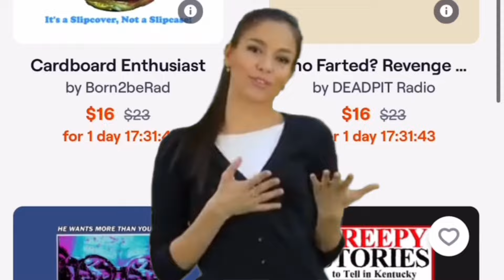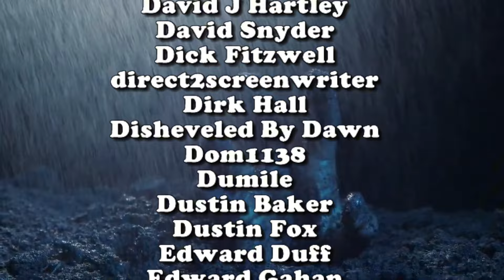Street Trash (2024) - Movie Review...A Gorey, Gooey Resurrection? | deadpit.com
The Creepy Kentuckian and Uncle Bill from @DEADPIT check out this BRAND NEW re-imagining of the classic 1987 cult film Street Trash.  This time directed by Ryan Kruger, brought to us by @cineverse_ent @BloodyDisgustingHorror and @ScreamboxTV out officially on digital November 19th!

**FOLLOW US**

Send to:
DEADPIT Radio